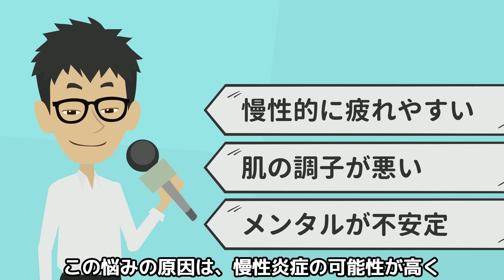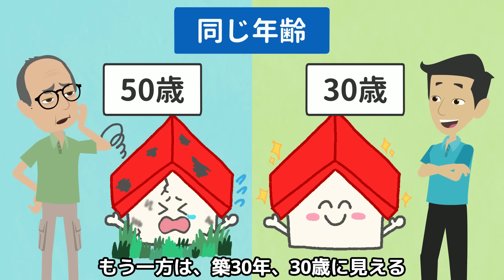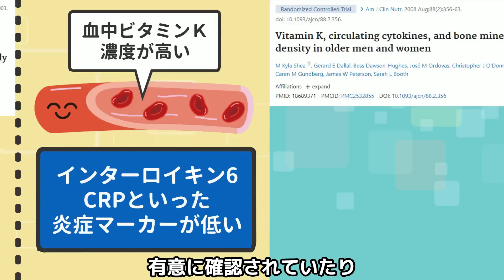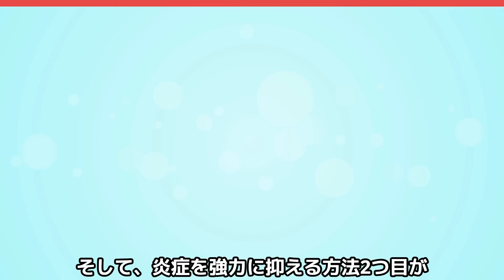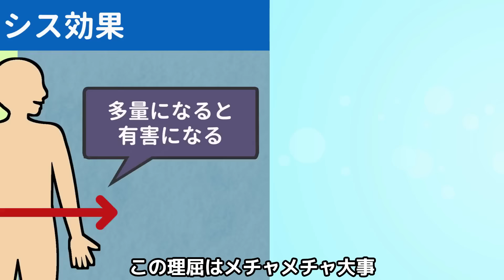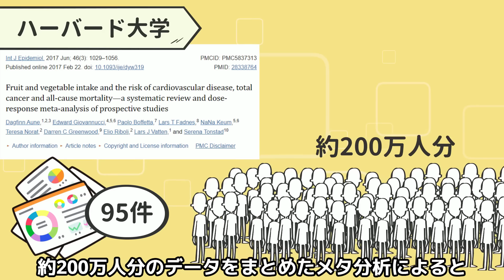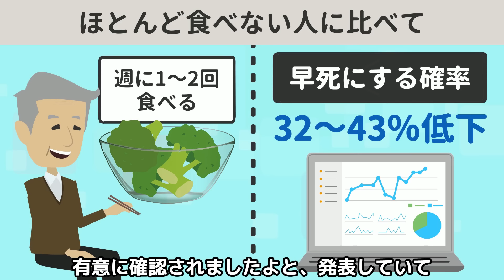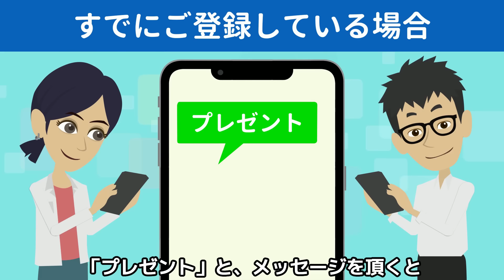【最新研究】全身の炎症を強力に抑える食べ物TOP3！がんや認知症予防にも効果的！【老化防止｜アンチエイジング｜老いる】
今回の動画では、慢性炎症で老化する理由や
アンチエイジング食品について